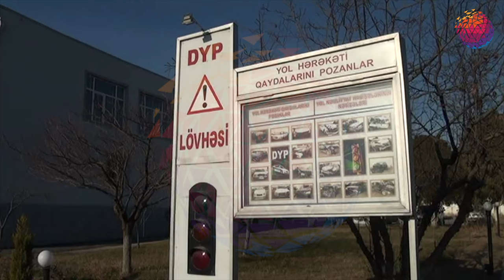Şəhərin mərkəzində avtoxuliqanlıq edən gənclər məsluliyyətdən yayına bilməyib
Gəncə polisinin Təhlükəsiz Şəhər Xidmətinin kameralarının qeydə aldığı görüntülər əsasında onların kimliyi müəyyən edilib. Nəticədə avtomobilləri cərimə meydançasına, ozləri isə sutkalıq həbsə getməli olub.

Günün müxtəlif saatlarında, şəhərin fərqli yerlərində avtoxuliqanlıq etdilər. Həm özlərinin, həm də başqalarının həyatını riskə atan bu əməllərinə görə çox keçmədən cavab verməli oldular. Məhkəmənin qərarı ilə həmin 4 sürücüy sutkalıq həbs verilib.

Gəncə şəhər BPİ-nin DYP şöbəsinin əməkdaşları tərəfindən həyata keçirilən tədbirlərlə şəhər ərazisində yol hərəkəti qaydalarını kobud şəkildə pozaraq digər sürücülərə təhlükə yaradan, cəmiyyətə açıqca hörmətsizlik edən şəhər sakinləri Nail Rzayev, Eldəniz Nəcəfov, Suliddin Novruzov və Taleh Məmmədovun nəqliyyat vasitələri də duracağa yerləşdirilib.

Özləri isə əməllərinə görə peşman olduqlarını deyirlər.

Gəncənin yol polisləri isə bu cür halların təkrarlanmaması üçün şəhər sakinlərinə müraciət edib.